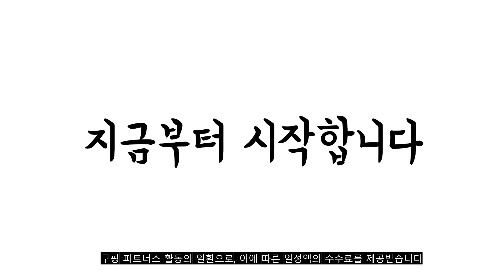2023년 불티나게 팔린 구디백 추천 TOP 10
❤️❤️❤️2023년 불티나게 팔린 구디백 추천❤️❤️❤️
1위. #(휴대용빗거울세트+비누방울+젤리2종) 어린이집 유치원 생일선물 생일 답례품 간식 구디백 선물 포장 스카프빕 손수건 크리스마스 겨울 졸업 입학, 여아라인(옐로우&핑크), 4.스티커필요없음   [3,890원]

2위. #[어린이집 생일선물] 심플간식5종세트 어린이집생일답례품 과자 선물세트, 심플간식5종, 1개   [1,000원]

3위. 어린이집 유치원 생일 선물 답례품 구디백 어린이 아동 유아 키즈 슬링백, 12개 [29,800원]

4위. 더나은 포포베 간식세트 어린이집 생일 크리스마스 할로윈 선물 구디백 답례품, 포포베 키링 혼합색상 + 고급스트랩 + 간식상자, 1개 [5,500원]

5위. 선물담길 견과류 답례품 조문 장례 장례식 조의 부고 부의, 가득견과, 선물상자(프리미엄)추가 [5,600원]

6위. 호음호음 꼬마솜사탕, 4g, 24개 [10,030원]

7위. 스마일 간식 꾸러미 선물 세트, 간식 9종 + 스티커, 1세트 [16,700원]

8위. 마음꾸러미 어린이집 생일답례품 구디백 유치원 단체 행사 시험 학생 학교 간식 세트 손잡이가방세트, 10종 간식세트, 1세트 [2,800원]

9위. 더나은 포포베 어린이집 유치원 생일 할로윈 크리스마스 친구 선물 답례품 구디백 간식 세트, 핑크 [4,500원]

10위. 페트캔 양말 간식2종 구디백 어린이집 생일선물 답례품 단체선물, 쥬라기(남아), 4호(7~8세) [5,200원]